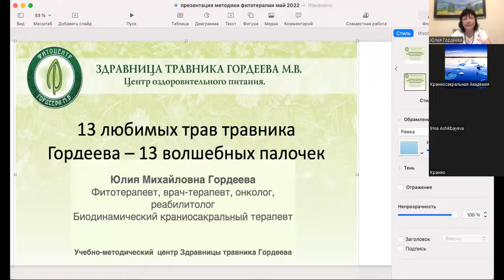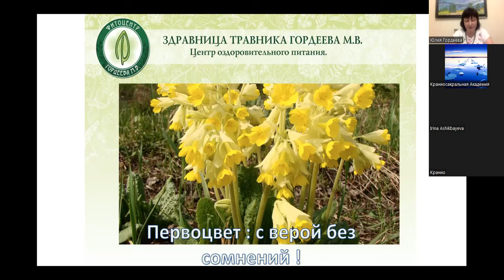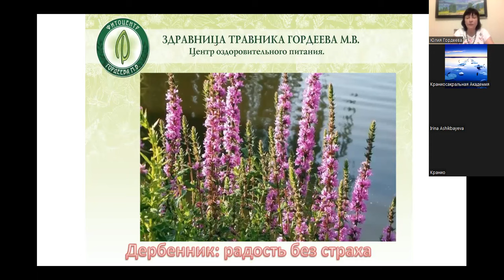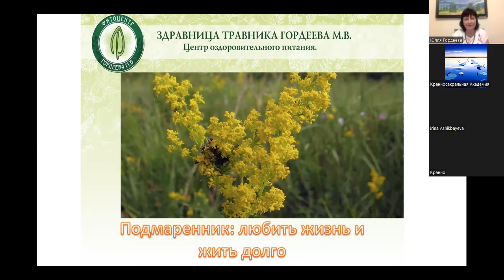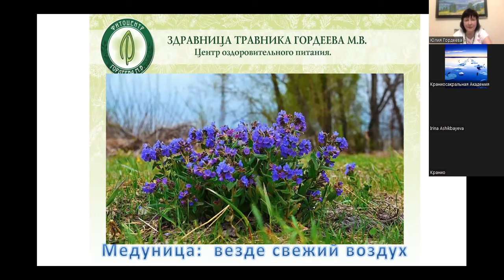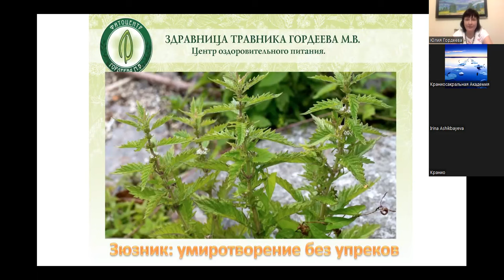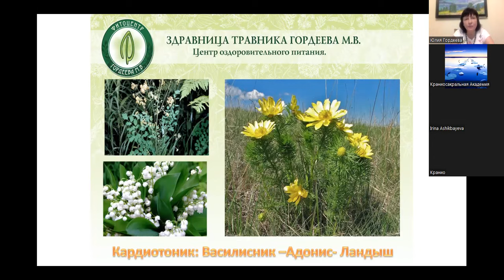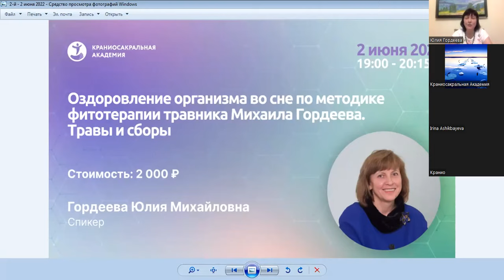Гордеева Ю.М. "Традиции фитотерапии. Знакомство с авторским методом травника М.В.Гордеева".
Традиции фитотерапии. Знакомство с авторским методом травника М.В.Гордеева

Мероприятия по теме:
1. Адаптация организма к острому и хроническому стрессу по методике фитотерапии травника Михаила Гордеева.
2. Оздоровление организма во сне по методике фитотерапии травника Михаила Гордеева. Травы и сборы